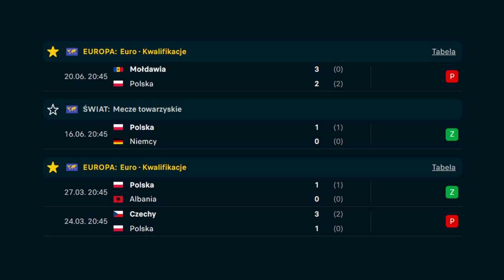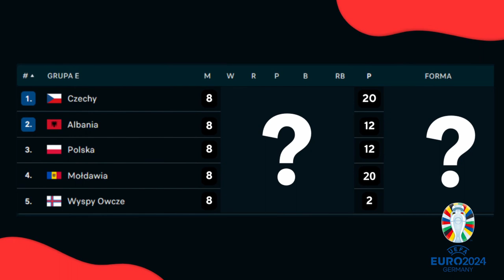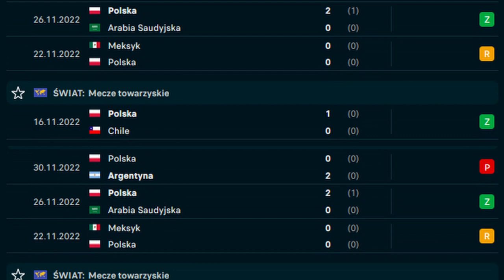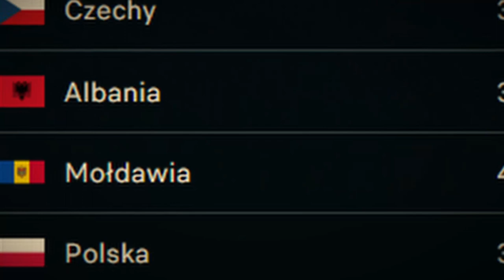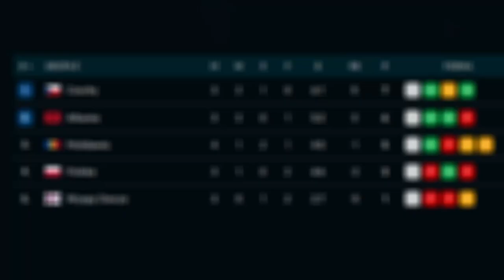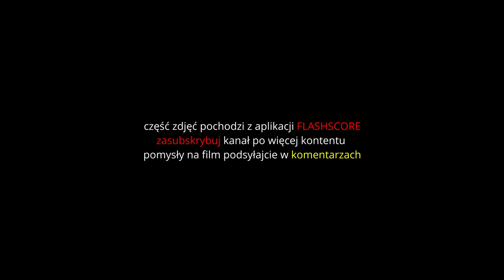Jakie szanse ma POLSKA na EURO 2024?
muzyka:
Produced by Twins x Yung Nick
KV voice

UWAGA! Fragmenty filmów i zdjęć należą do ich prawnych właścicieli i zostały wykorzystane na podstawie prawa cytatu (art.29 ust.1 ustawy o prawie autorskim i prawach pokrewnych) w celu lepszego zobrazowania widzowi przekazywanych w materiale treści.